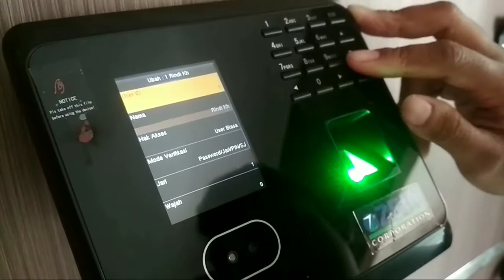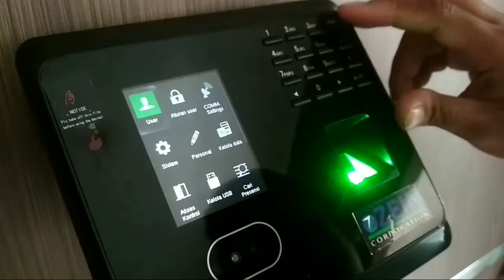Mendaftarkan kartu ke mesin x606s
Cara merekam kan kartu absensi